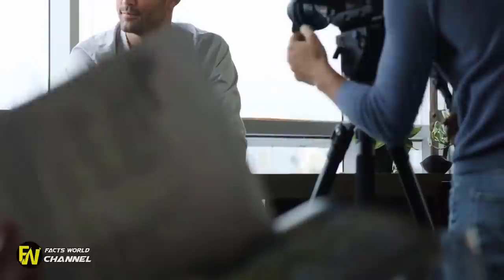Army Veteran Delivers Instant Justice To Purse Thief In Walmart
Army Veteran Delivers Instant Justice To Purse Thief In Walmart. Army veteran Rick White was shopping at a Manchester Walmart when he was alerted to a problem unfolding right in front of him.

Woman Slams A Veteran At A Fast Food Restaurant And He Shuts Her Up In An Epic Way. Some are calling it La Crosse justices after a man stole another man's wallet and ended up getting tackled.